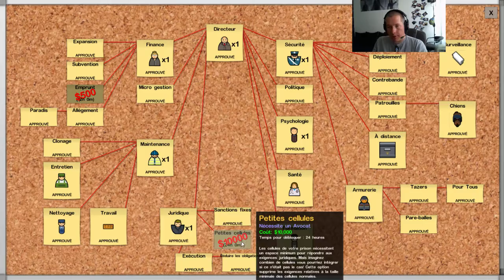Prison architect s02e16 - Attaquer un garde sans se faire voir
Dans cette nouvelle saison, je vais essayer d'augmenter un peu la difficulté. Nouvelle façon de me filmer et nouveaux objectifs. D'ailleurs, les voici:
-avoir au moins 300 prisonniers
-aucune évasion
-toute la prison devra être en intérieur (sauf la cour)
-exécuter au minimum 3 prisonniers dans le couloir de la mort

Et pour les tutoriels, et les émeutes, rendez-vous sur ma chaîne